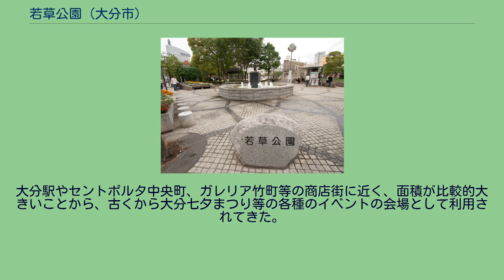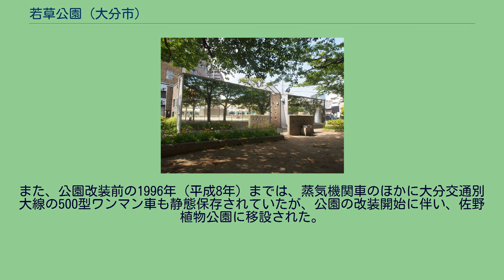若草公園 (大分市)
若草公園（わかくさこうえん）は、大分県大分市中央町にある都市公園（街区公園）である。
1952年（昭和27年）3月31日に開園。
大分駅やセントポルタ中央町、ガレリア竹町等の商店街に近く、面積が比較的大きいことから、古くから大分七夕まつり等の各種のイベントの会場として利用されてきた。
1993年（平成5年）に開始された大分市中心部の5つの公園のリフレッシュ事業のうちの第3弾としてふないアクアパーク、ジャングル公園に次いで改装が行われ、1998年（平成10年）5月29日にリフレッシュオープンした。
公園リフレッシュ事業では、「花」をテーマとして、花壇や芝生面積が拡張された。
また、ステージが新設され、その地下には457台収容の駐輪場が設けられている。
公園内には、朝倉響子作の「平和のわらべ」（1952年（昭和27年）設置）および岩尾順作の「花冠」（1980年（昭和55年）5月設置）の2体の彫刻が設置されている。
また、改装前には、クジャク等を飼育する小規模な動物の飼育・展示施設もあった。
毎月第3土曜日には、チャレンジマーケット『まちなか市場』が開催されている。
C55形蒸気機関車 公園内には、国鉄C55形蒸気機関車が静態保存されている。
この蒸気機関車は1937年（昭和12年）に製造されたもので、1971年（昭和46年）まで主に日豊本線で旅客列車に使用されていた。
1972年（昭和47年）に大分鉄道管理局から大分市に無償で貸与され、大分駅からの約700mを仮設線路を敷いて一晩かけて公園まで移動。
4月11日から展示された。
大分市内の小中学生から募集して、戦国時代の豊後国の大名大友義鎮（宗麟）に因む「そうりん号」という名称が付けられている。
1998年（平成10年）の改装に伴い、屋根などが整備されるとともに、全面塗装が行われた。
2016年（平成28年）には約20年ぶりに全面塗装が行われている。
また、公園改装前の1996年（平成8年）までは、蒸気機関車のほかに大分交通別大線の500型ワンマン車も静態保存されていたが、公園の改装開始に伴い、佐野植物公園に移設された。